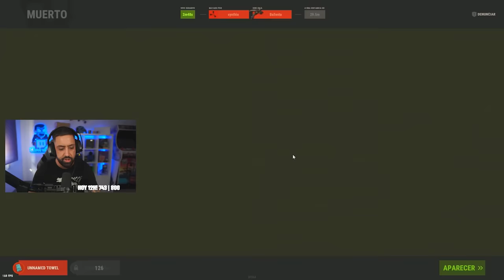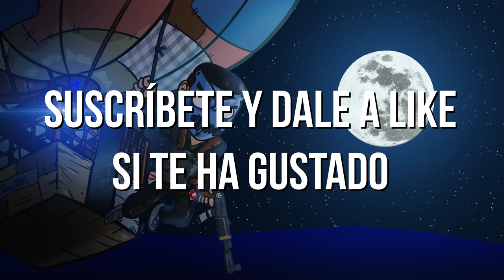VENGANZA, me lo quitan todo en los LABS. Dominamos TEAM WIPE | RUST CAP 1